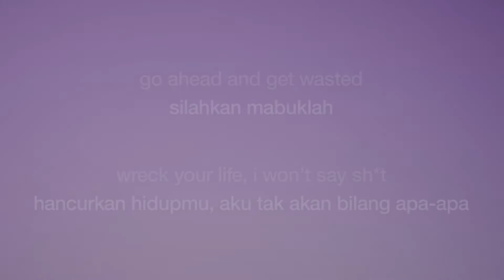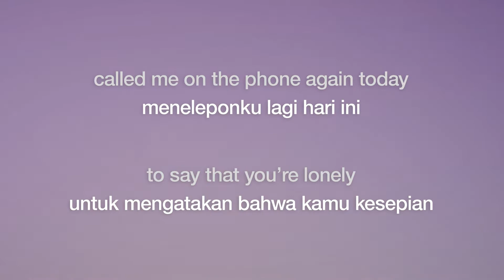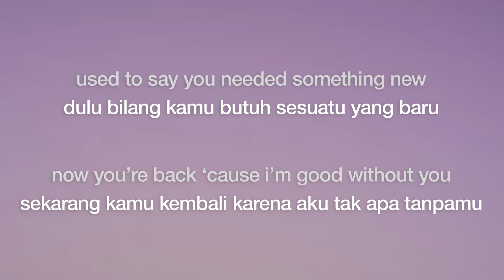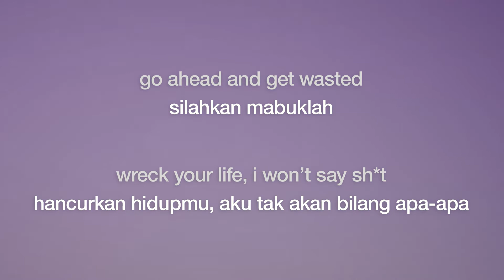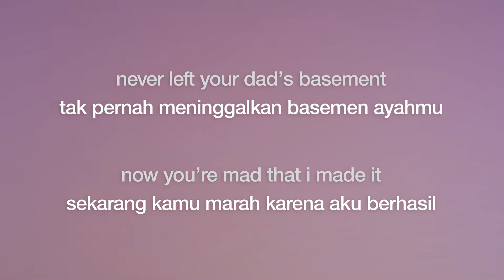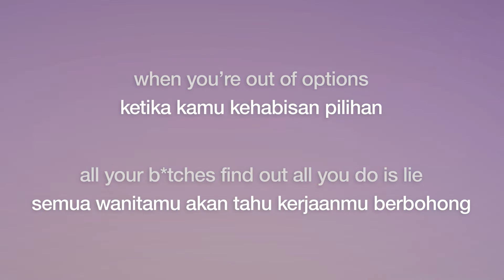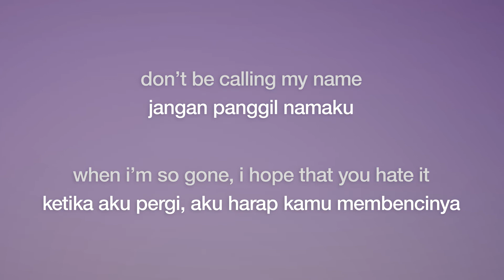Tate McRae - i'm so gone | Lirik + Terjemahan Indo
when i'm so gone i hope that you hate it ♪

Tate McRae - i'm so gone